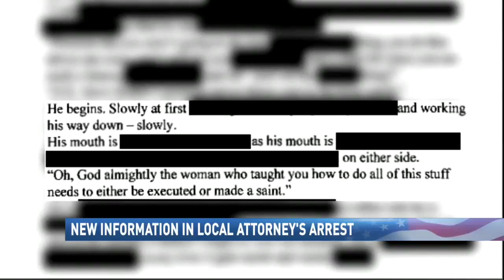Fairhope Police defend house party bust, caution parents - NBC 15 News, WPMI